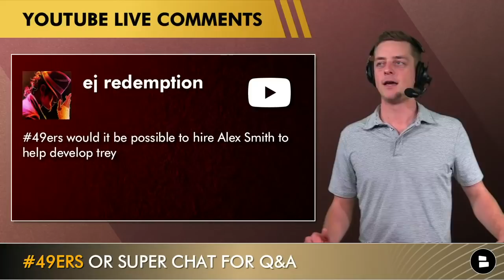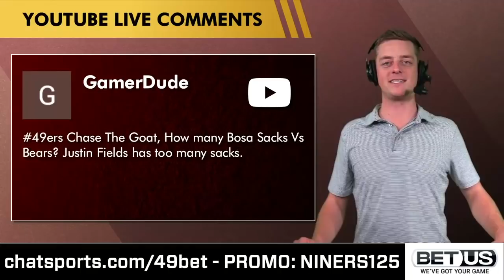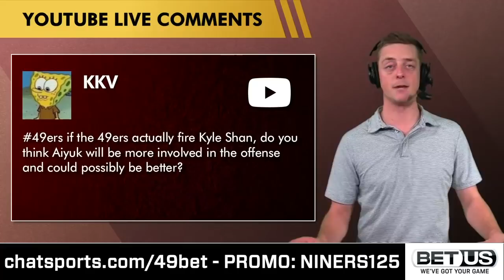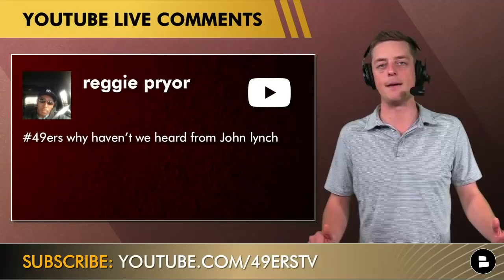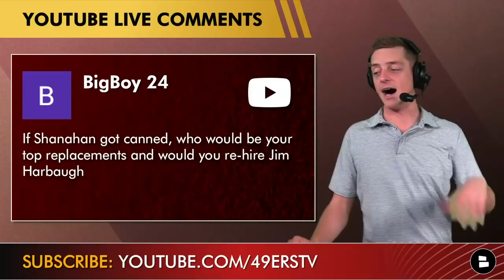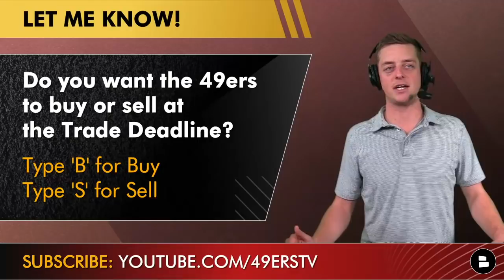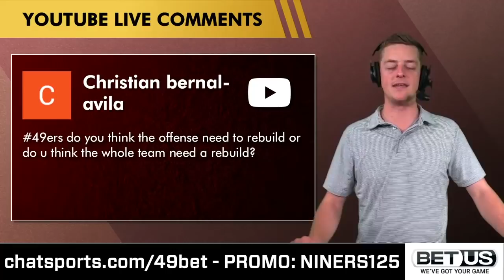49ers Rumors Mailbag: Fire Kyle Shanahan & Hire Jim Harbaugh? D’Ernest Johnson Trade? SF 49ers News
San Francisco 49ers rumors are humming after a disappointing start to the 49ers schedule in the midst of the 2021 NFL season. Today’s 49ers news and rumors mailbag questions center around potential 49ers trade rumors, the 49ers injury report, the NFL trade deadline and Kyle Shanahan. Should the 49ers fire Kyle Shanahan and hire Jim Harbaugh?  Is Trey Lance a bust? How will Nick Bosa highlights perform against Justin Fields and the Bears? Mac Jones or Trey Lance?D’Ernest Johnson highlights were unbelievable on Thursday Night Football. Is there anyway the 49ers can make a D’Ernest Johnson trade? Host Chase Senior takes all of your questions during this 49ers mailbag.

Chase Senior goes live every Tuesday on the 49ers Report at 7p ET / 4p PT. He answers your 49ers news and rumors questions there

49ers trade rumors are hot with the NFL trade deadline about to pass, who should the 49ers trade for? What is going on with John Lynch? Who are some realistic Kyle Shanahan replacements? What exactly needs to be rebuilt on the 49ers? Check out this video from The 49ers Report by Chat Sports to find out!

- Is it possible to hire Alex Smith to develop Trey Lance?
- What is the 49ers attitude after the loss to the Colts?
- Do the 49ers need to get some draft capital back?
- Was it a mistake to take Trey Lance over Mac Jones?
- How many sacks for Joey Bosa against the Bears?
- Will Brandon Aiyuk be more involved in the offense if Kyle Shanahan is fired?
- Is Kyle Shanahan’s ego ruining the 49ers?
- Why have we not heard from John Lynch?
- Who would be the Kyle Shanahan replacement if he is fired?
- Trade for Daniel Jones as a wide receiver?
- Should the 49ers try to get some draft capital back?
- How would you feel about trading for Marcus Mariota?
- Can the 49ers trade for D’ernest Johnson or Kareem Hunt?
- What will the 49ers next 5 years look like?
- Does the offense need to rebuild or does the whole team need to be rebuilt?
- Can Jaylen Moore transition to RT?

Interact with us by answering these questions!
- Who is a better QB? TL for Trey Lance or MJ for Mac Jones
- Who would you replace Shanahan with if he got fired?
- Do you want the 49ers to buy or sell at the deadline?

Follow @chatsports on social media for the best interactive sports content on the internet!

Hit up Chase Senior on social media to talk about anything 49ers related: